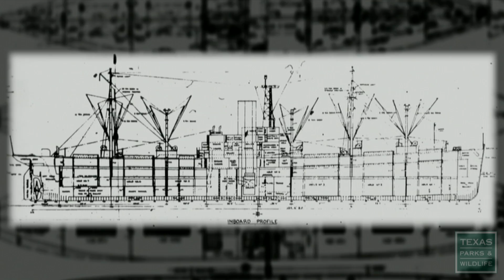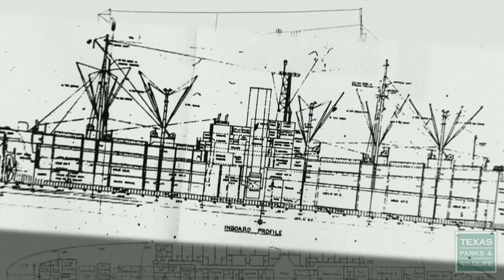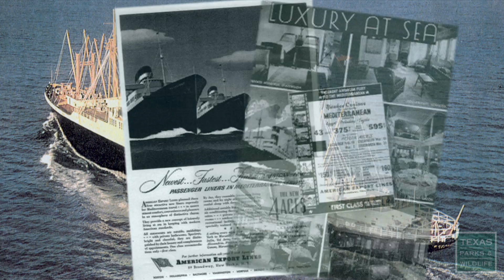Final Port of Call: Sinking a Texas Clipper as an Artificial Reef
The historic Texas Clipper ship rests on the ocean floor as an artificial reef and scuba adventure destination. This story explores her rich lineage: she was christened the Queens and built to invade Japan during WWII.  Then she became one of the world's first air conditioned cruise liners. Texas A&M University acquired her for use as a training vessel named the Texas Clipper.  For more information on the artificial reef program,